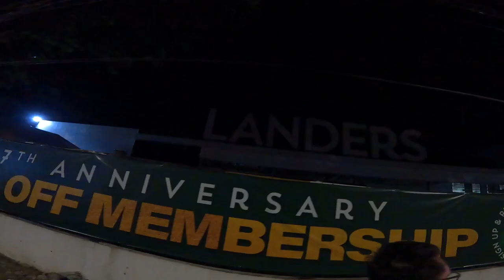CUARTARIZED | NOY PAKING VLOG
unsay kisaw nga siaw!

First time kong magfun run.